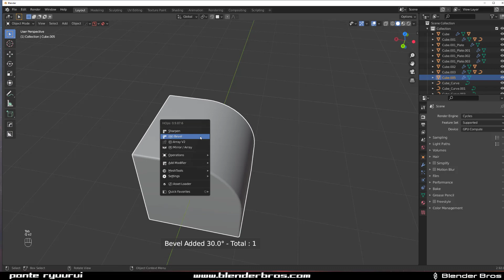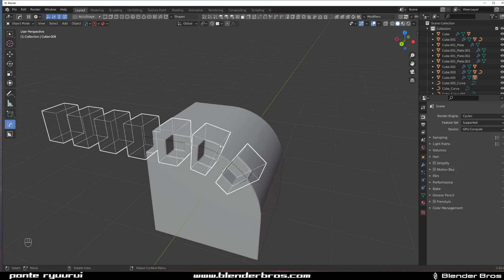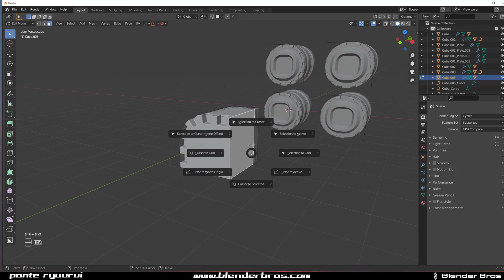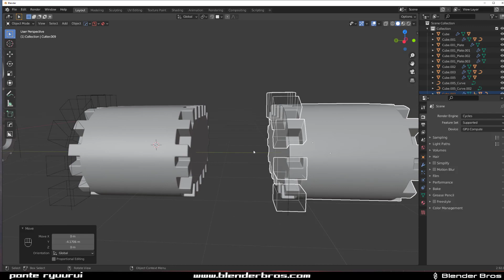NEW insane HARD OPS tool for Blender - uniquify with curves